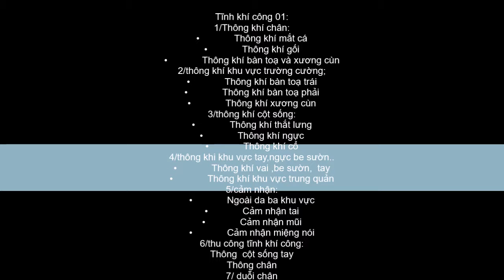khí công và người già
khí công hiện nay là một khoa học sức khoẻ đứng đầu trên thế giới có lịch sử khởi đầu từ thế kỷ thứ ba với ngũ cầm hí, thế kỷ thứ năm với dịch cân kinh và tẩy tuỷ kinh, rồi thế kỷ thứ tám chín với bát đọan cẩm và thái cực khí công, hàng loạt bài khí công bát quái khí công , đại nhạn khí công, trạm trang công .. tất cả khi tậ́p chúng đều mang lại sắc thái hồng hào thu thêm được nhiều sức khỏ , thu thêm sức khoẻ là mục đích chuẩn của vận động như vận động phải thu được tiền của con người, vậy các bạn thử xem nó có phải là vấn đề sức khoẻ sẽ lan tràn sắp tới trong moị lãnh vực khoa học như tin học hay không , khí là lãnh vực cao hơn năng lượng không ??